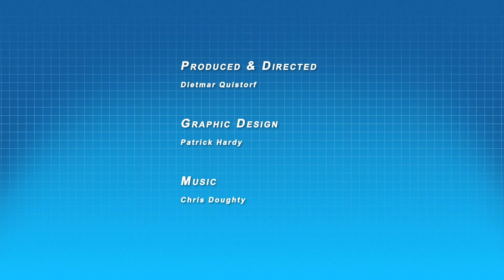Green Water, Pond Start Up & Skimmers on Rigid Liner - Ask T.P.D. Show 26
We offer advice on new pond start-ups, installing a skimmer on a rigid pond liner and ponds that turned green. Learn from our experiences in the field for the last two decades. There is a myth we uncover about using old pond water to start up a new pond, we explain some details on how to install a skimmer on a rigid liner and troubleshoot green water on an existing pond. You keep asking Questions, and I'll answer them, maybe even on the show.

Our tutorial video series is designed to Educate, Inspire, and showcase the beauty, art, and history of Japanese koi.
World Renowned Koi Expert Shawn McHenry offers us a very special insight to the discussions including behind the scenes stories from his trips to Japan to acquire rare and unusual fish for his clients.
We gain the most incredible insight from Shawn's experience, his warm personality, and his ever changing collection of beautiful fish he brings in for sale.

Be sure to SUBSCRIBE to our channel for on going information on koi, goldfish, water turtles, ponds, water features, How To Build a Pond Tutorials and our weekly show that uploads every Friday called Ask The Pond Digger where we answer questions from our pond community.